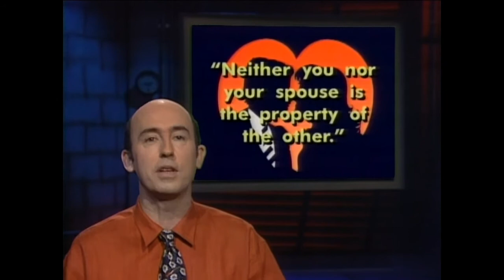The John Report ( S11E17 )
Seattle Center Coliseum renamed Key Arena, Herbal Ecstasy hits Seattle ( Wallingford ).  Olympia wants to revise marriage vows.  Dweezil Zappa's hosts "HYPE" on KOMO ( Cindy Reinhart ).  Ralph Loren's new sheet pattern ( Tacoma ).  Seattle Times sues UW.  Rottweiler rescured from tree in Roy.  State budget posted on internet.